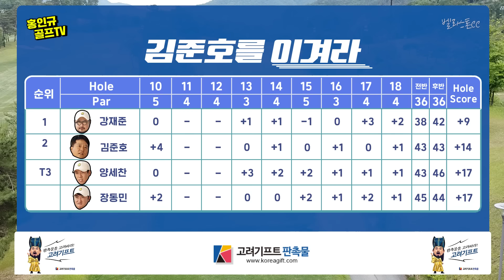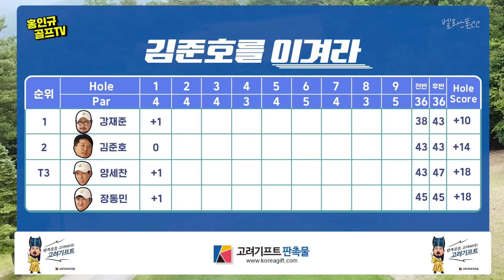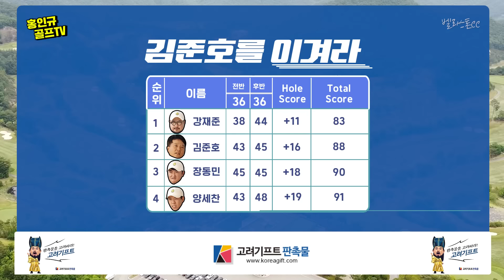EP.3[김준호를 이겨라!!]"지민" 프로 촬영도중 빵터짐 😂 !?│정말친한 김준호,장동민,강재준,양세찬 4인이 펼치는 예능골프 대결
안녕하세요 다람쥐 구독자 여러분 🙇🏻‍♀️ 고려기프트 에서 후원하는 상금 1000만원 대결!!
벨라스톤CC 에서 펼쳐지는 시끌벅쩍🤩 예능골프 대결!
🟥각종 예능 방송에서 활약중인 정말정말 서로친한 연예인 개그맨 4인🟥
🤴🏻김준호 VS 장동민,강재준,양세찬 👨🏻👳🏻‍♂️🧑🏻  [김준호를 이겨라!!⛳] 편 EP.3

KBS 연예대상에 빛나는 개버지 김준호 형님은 오래된 골프 구력으로
과연 장동민,강재준,양세찬 동생들을 이겨 낼수 있을까요?
MC홍인규 , 차분하게 해설 한지민프로  [김준호를 이겨라!! EP.3]
마지막엔 누가 최종 우승할 것인지? 다함께 시청하러 가보실께용~ 😉

⭐주 : 정말로 친한 4인 개그맨 연예인들 대결이라 저희들만의 예능 룰로
             말방구(구찌)가 심할수 있습니다! 😂부디 예능(행복골프) 으로 봐주세요 🤗